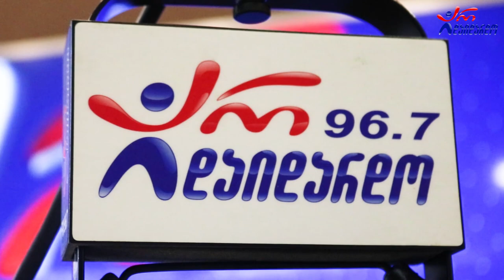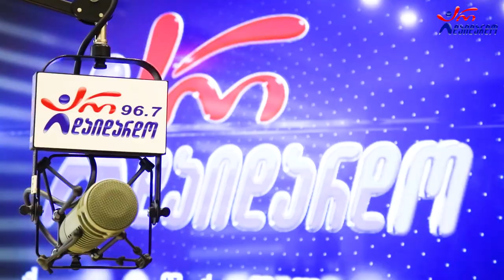გოგა მესხი - დაღამებულხარ ჩემო აპრილო. Live არ დაიდარდო / Goga Mesxi-Dagamebulxar Chemo Aprilo. Live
2022 წ.  5 სექტემბერი
☛ ორშაბათი - 19:00. გადაცემა "საღამოს რადიო შოუ" ლაშა რამიშვილთან ერთად. სტუმრად გოგა მესხი. ცოცხალი შესრულება
☛ ლექსი: ვახტანგ გოგოლაშვილი